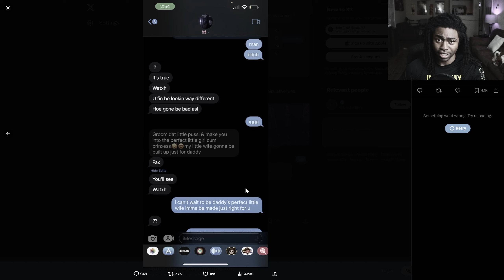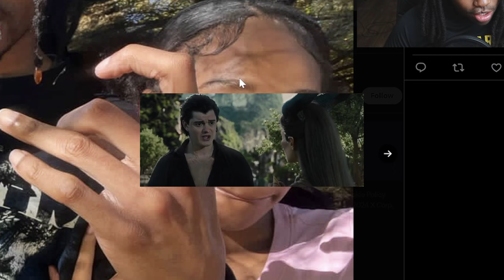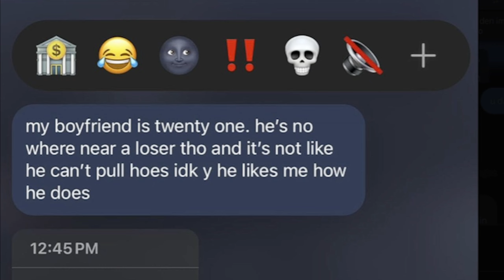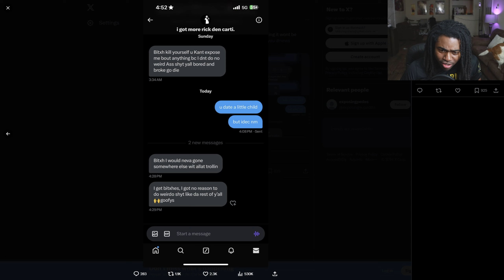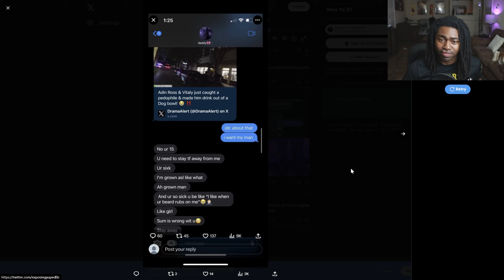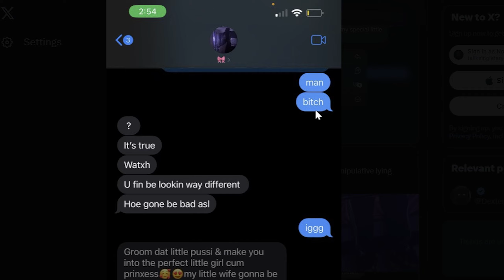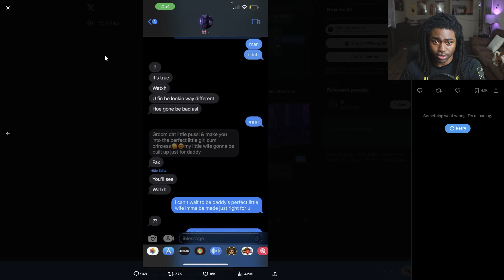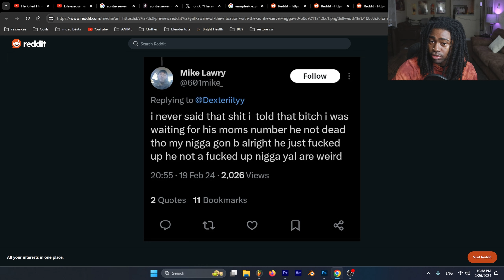He FAKED HIS DEATH After Dating 14 Year Old Girl! Rapper "Auntie Server" EXPOSED